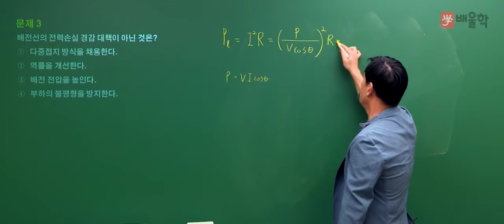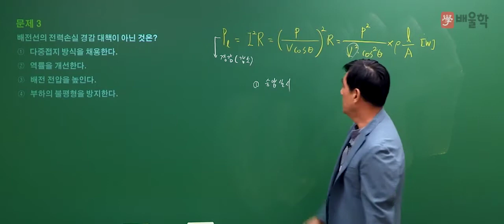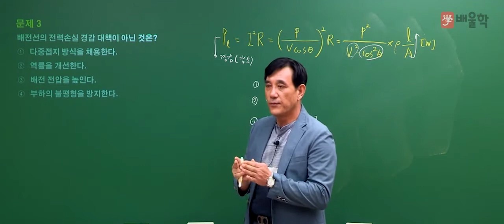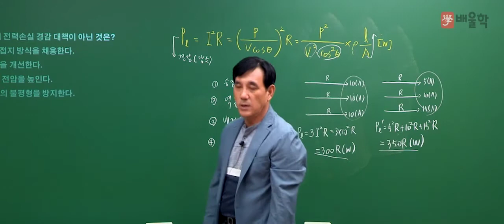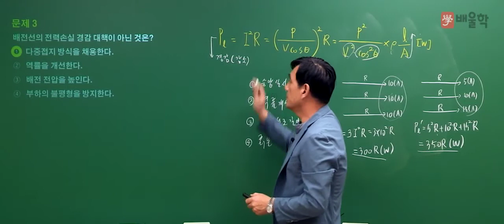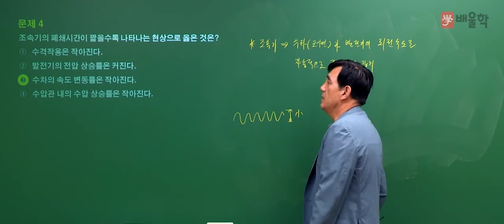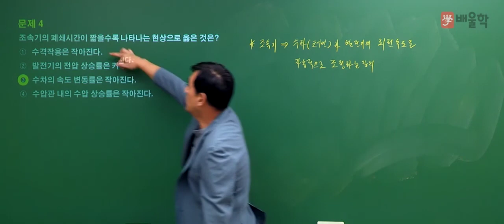[전기기사/전기공사기사 필기] 2020년 3회 필기 기출 풀이 2과목 전력공학2 - 윤석만 기술사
[전기기사/전기공사기사 필기] 2020년 3회 필기 기출 풀이 2과목 전력공학 - 윤석만 기술사

2020년 3회 전기기사/전기공사기사 필기 2과목. 전력공학 기출문제 해설 강의!